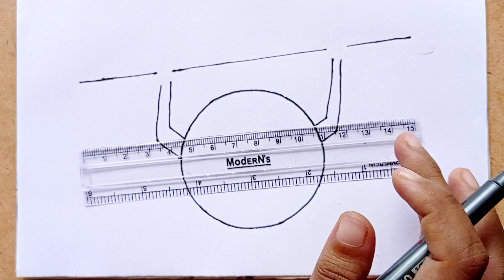Poster drawing of world population day